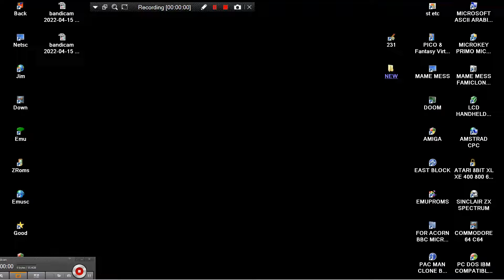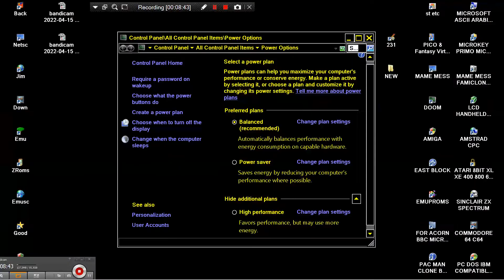AMIGA CD32 Shadow Of The Beast III 3 Cd32 AGA Psygnosis TV 32 A1200 CD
CD32 A1200 CD AMIGA 1200 CD AGA BELOW THIS PARAGRAPH,YOU FIND MY FRIENDS YOUTUBE CHANNELS THAT HAVE VERY INTERESTING,RETRO VIDEOS,LONGPLAYS,EMULATION,MOVIES,MARTIAL ARTS ELEMENTS AND OTHER GOODIES.PLEASE VISIT THEIR CHANNELS :

1) "GAME DEVELOPER" (GAME INTRO)
2) "GAME PUBLISHER" (GAME INTRO)
3) "MENU" DEVELOPER" (FOR ATARI ST GAMES - WHEN THE MENU STARTS)
4) TEAM WHO "CRACKS" GAME (INSIDE DECOMPACTER FROM ATARI ST OR IN THE AMIGA CRACKTRO)
5) VERSION OF UTILITY "CRACK TEAM" USES (AFTER GAME SELECTION IN MENU IN ATARI ST)
6) PROGRAMMER(S) WHO PROGRAMMED GAME (GAME START SCREEN, AND SOMETIMES EVEN IN "HIGH SCORE TABLE".

1) THE GAME EXISTS IN ONLY ONE VIDEO UPLOAD BUT THE UPLOADER "TALKS CONTINOUSLY",THEN THIS IS USELESS FOR ME AND I UPLOAD THE SAME GAME WITHOUT SPEECH
2) IF ANOTHER GAME UPLOAD (ONE ONLY VIDEO) IS FROM EXTERNAL "BAD" CAMERA WITH BAD SOUND,THEN I UPLOAD IT,AGAIN BECAUSE THE OTHER VIDEO IS USELESS...ETC ETC.WELL,FOR ME THESE GAMES ARE NOT "EXISTS" ON YOUTUBE
3) ALSO IF THE GAME HAS "FAKE" MUSIC SUCH AS FOR HYPOTHETICAL EXAMPLE OF "PACMAN" WHICH IN THE VIDEO YOU HERE INSTEAD GAME AND SAPLES "SAMANTHA FOX",THEN THE GAME IS USELESS,AGAIN,FOR ME.

INTERESTING